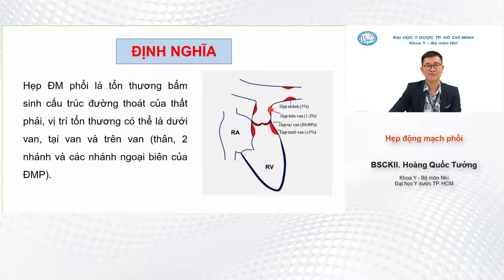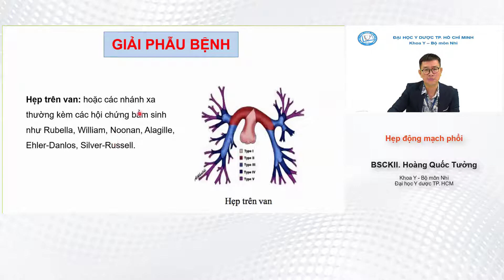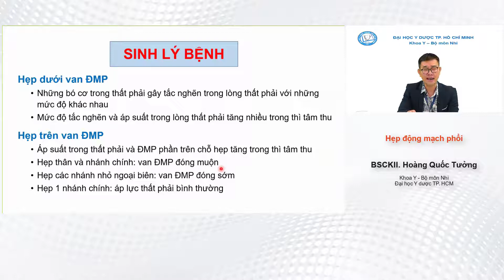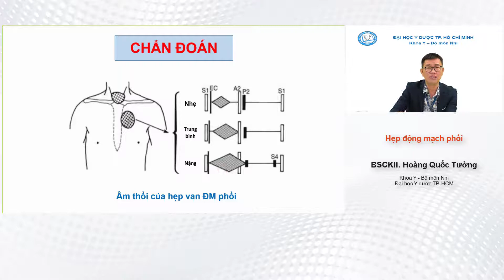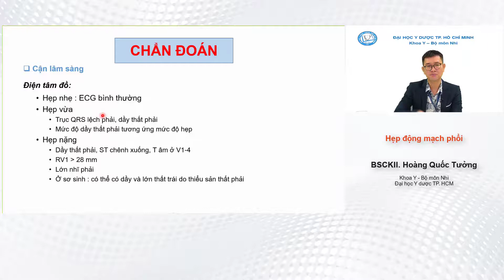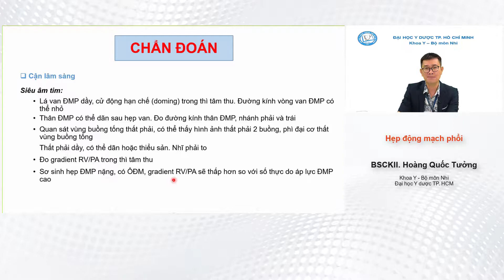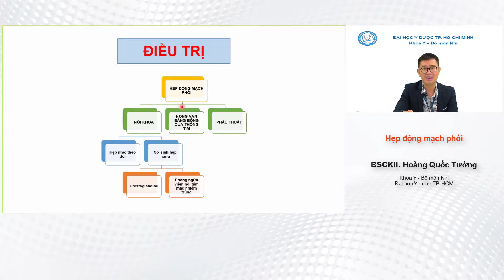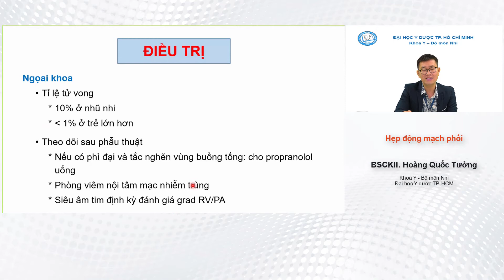HẸP ĐỘNG MẠCH PHỔI